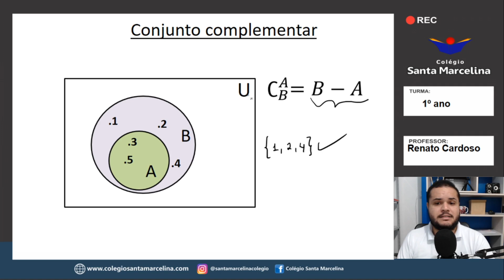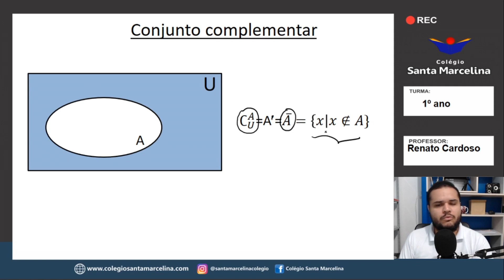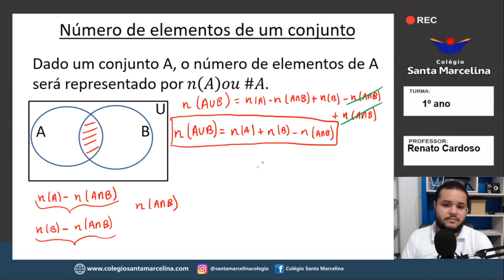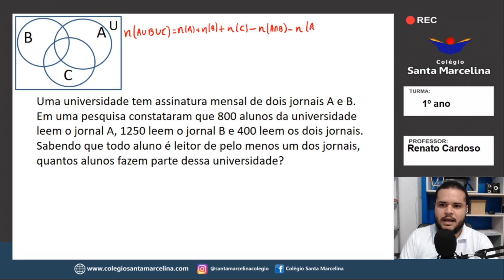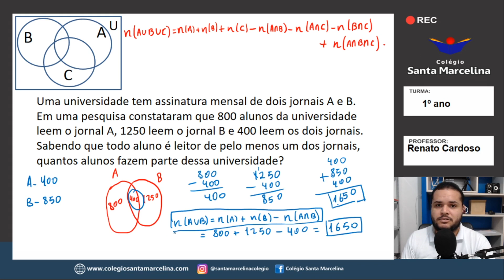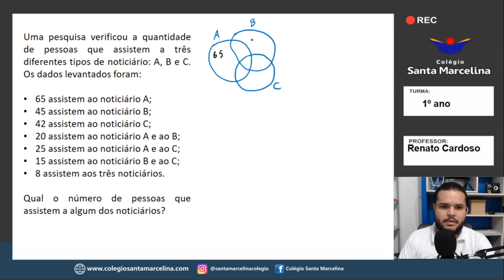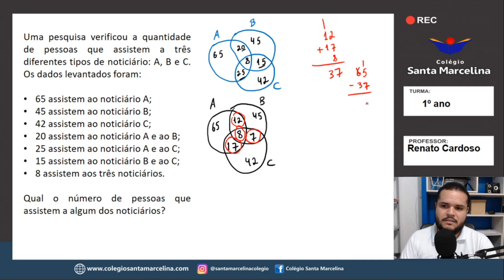Conjuntos aula 02 1º ano